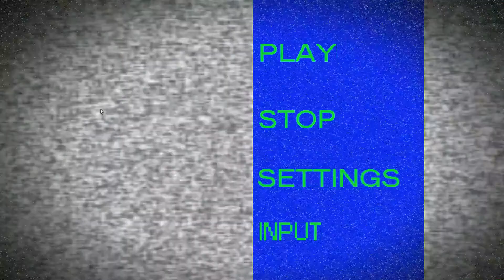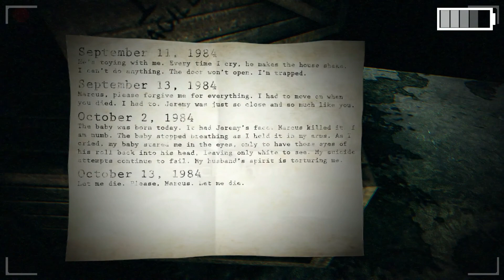SovalZ plays Paranormal! Night 1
Watch me play through the first night freaky of Paranormal!

The friend I mentioned early in the video can be found here!

Warning: NSFW langauge